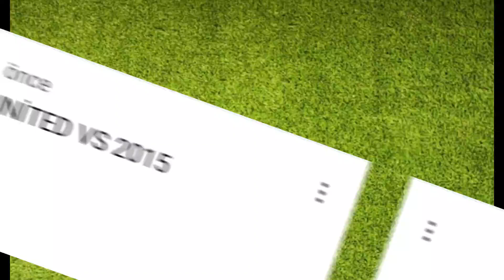2008 Manchester United VS 2015 Barcelona (Messi Neymar Suarez) 😮🔥 ULTİMATE Comparison 💪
2008 Ronaldo Vs Messi
Suarez Vs Wayne Rooney
Neymar Vs Carlos Tevez
Van Der Sar Vs Ter Stegen
Patrice Evra Vs Jordi Alba
Wes Brown Vs Dani Alves
Rio Ferdinand Vs Pique
Nemanja Vidic Vs Mascherano
Michael Carrick Vs Busquets
Paul Scholes Vs Xavi
Ryan Giggs Vs İniesta

All football player comparision videos have been inspired by vs football ,footballer comparision, football vs, football vs football, 444ons, fdor vs, KeroMemo Football, sword football channel